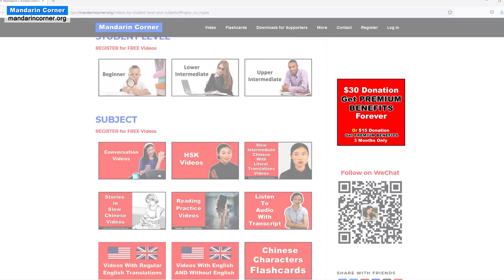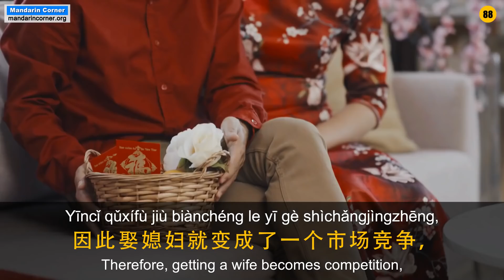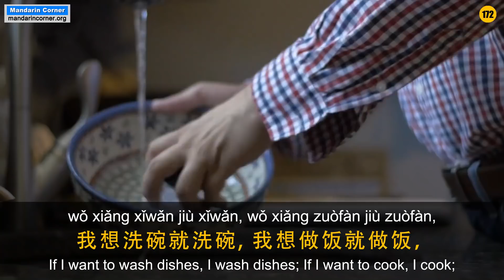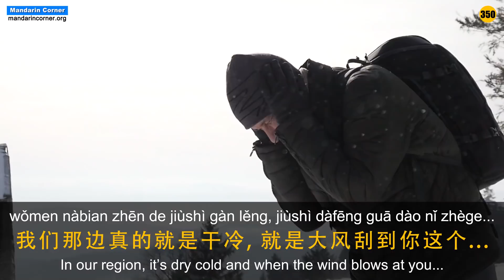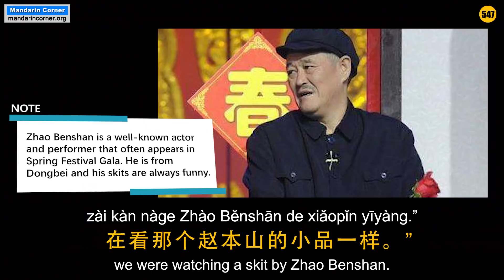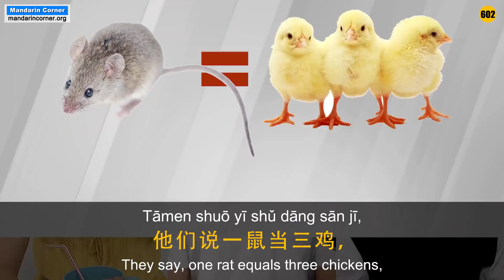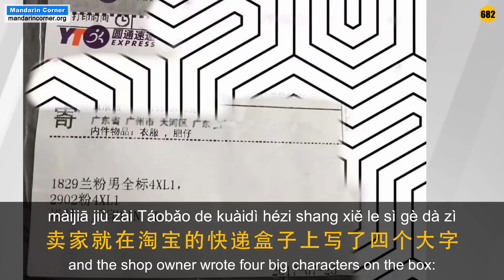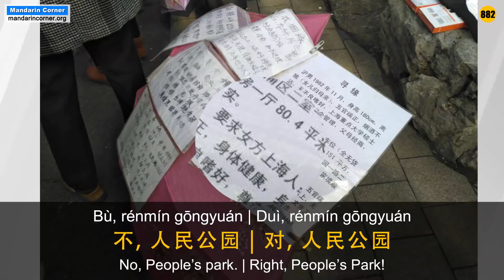Stereotypes Chinese Have of Other Chinese - Intermediate Chinese - HSK 4 - HSK 5 - HSK 6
Eileen joins prior Mandarin Corner Podcast guests Jonas and Gwen to talk about the interesting (and funny!) stereotypes Chinese have of other Chinese.

Learn real spoken Mandarin by listening to long podcast conversations accompanied by full Hanzi, Pinyin and English translations.

Like our unique content? We need your support to continue making these kinds of videos and maintain our website. When you support us, you become a Mandarin Corner Supporter. This will allow you to download all our audio, video and access all our other premium content. Please consider supporting us in one of the following ways: